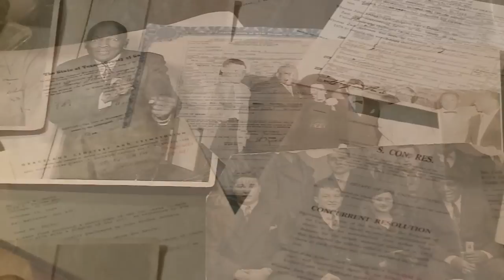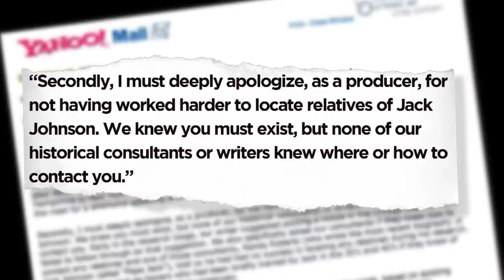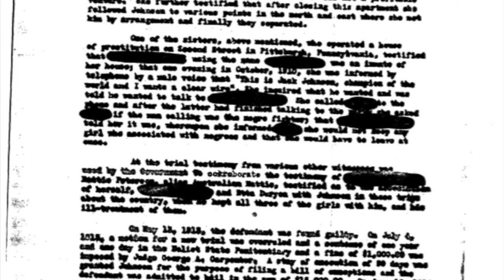Here's Why You Should Care About Jack Johnson's Final Fight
For weeks now we have been telling you about PIX11’s efforts to expose and then remedy a racially motivated injustice against Jack Johnson - America’s first Black heavyweight boxing champion.

This week - we flew to Chicago to put a face to a name.

The face…of Linda E. Haywood - a ‘Windy City” descendent of Jack Johnson - his great-great niece.

Haywood still has vintage family photographs, documents, and just as importantly - an oral history…a testimony really, about *the pain* her great, great uncle - carried with him - to his grave.

For the first time ever, the Johnson family is now personally involved in the presidential pardon process.

Ms. Haywood is working with Harvard Law School professor Ron Sullivan - a recognized expert in the field - to get a petition drafted and before President Obama - before he leaves office next month.